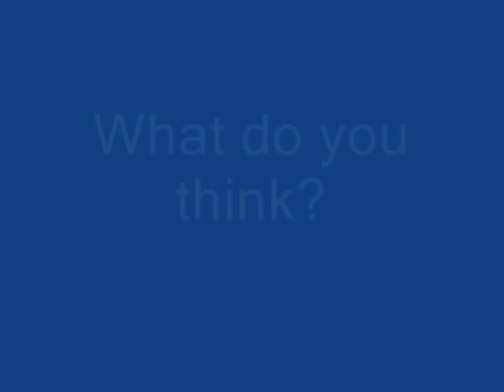John Jacob Locke *LOST*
A photo shop check on our one shot of jacob sheds light on John Locke! ART By Bibble Moe Jangles.. Update:Hi everyone its me the person who made this video.. I am still sticking to my guns I think this new Locke is the person we have been seeing posing as Jakob cause we know the real Jakob was in the foot and this shape shifter dude has probably been running a muck in Jacobs name in the cabin. We know by now that the real Jakob has been off the island and this other dude aka fake Locke wants him dead and he likes to pose as other people.